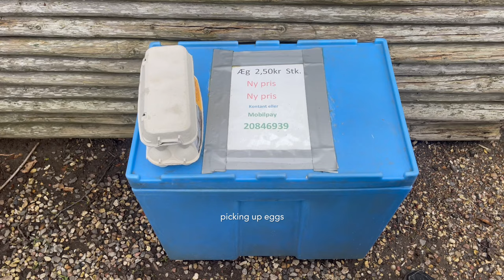a week in my life (& few days at a summerhouse)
a weekend in copenhagen and then drove north in the countryside for 3 days at a friend's summerhouse.